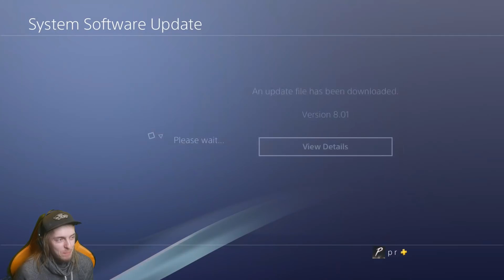MP5 sai nerffin, mutta se ei auta rikkinäisiä prestige leveleitä.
Jättäkää tykkäys jos piditte! :)